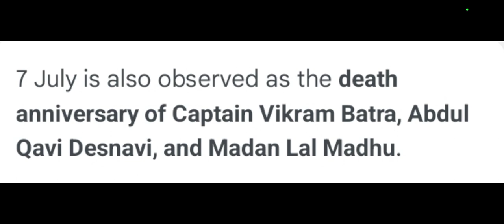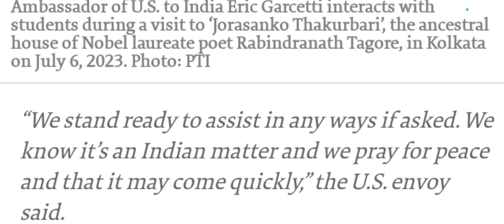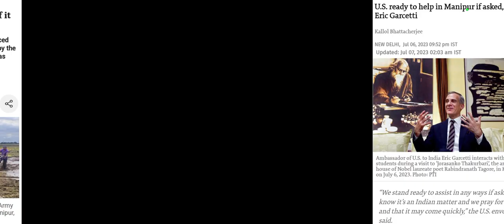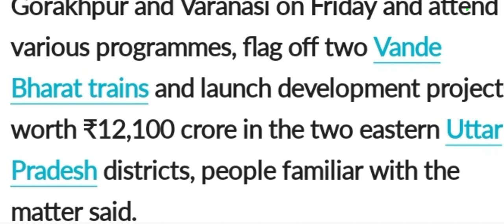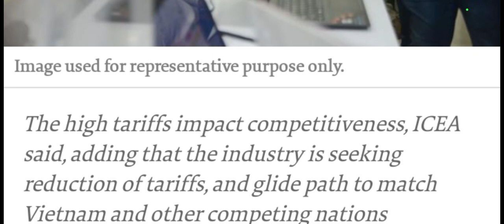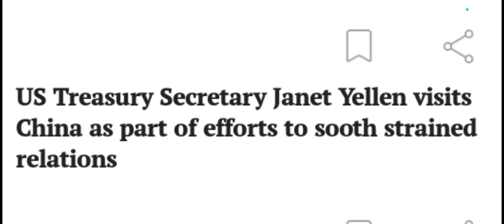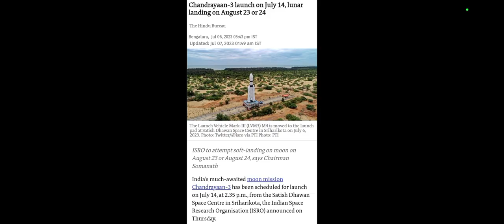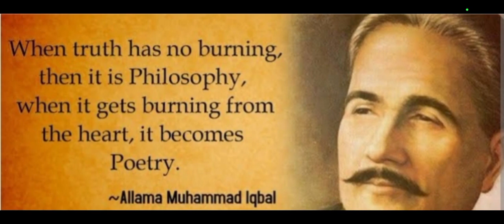07/July 2023 (Friday)